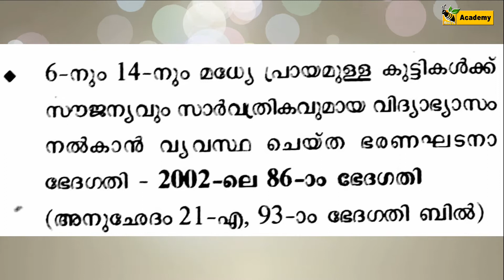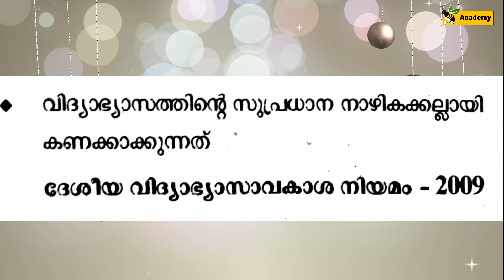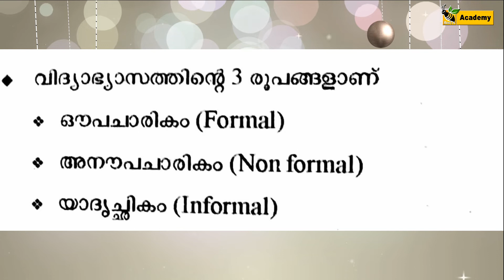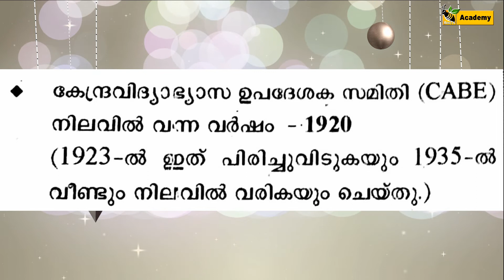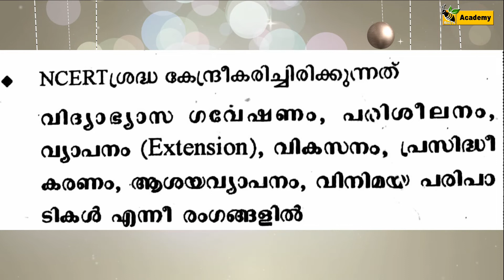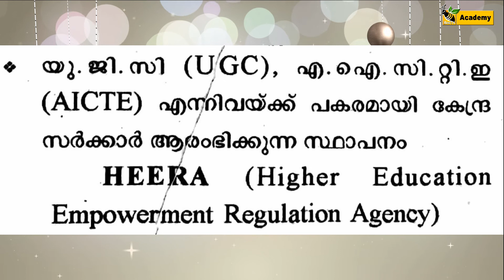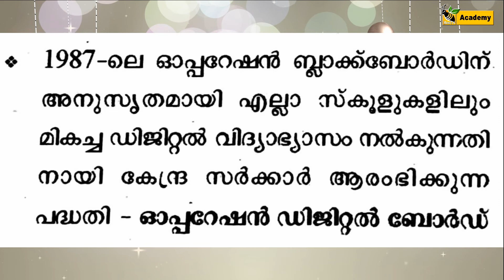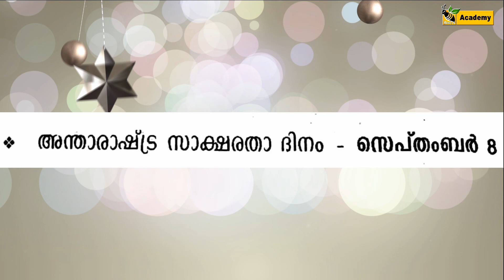LPSA | UPSA | LDC previous question answer | part-17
Lpup solved question with answers
PSC
LDC previous question answers
LPSA
UPSA
LGS
KTET
Model question answer